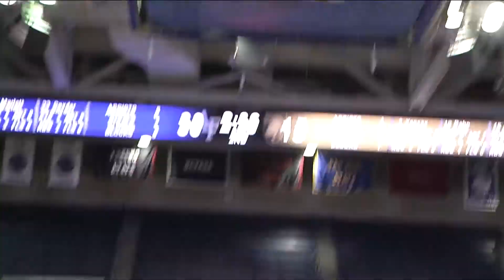2019-20 Women's Basketball Highlights